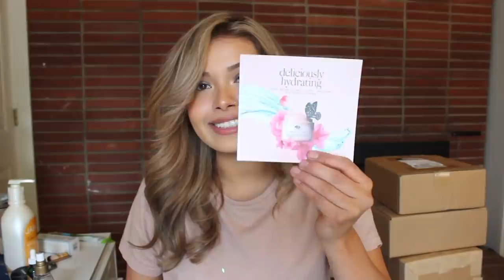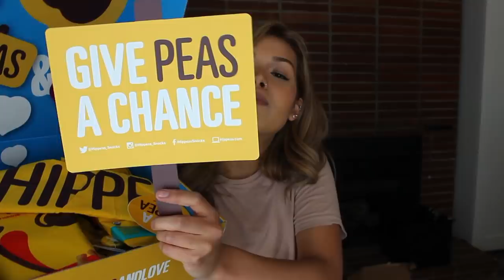CRAZY UNBOXING HAUL! *Surprising*